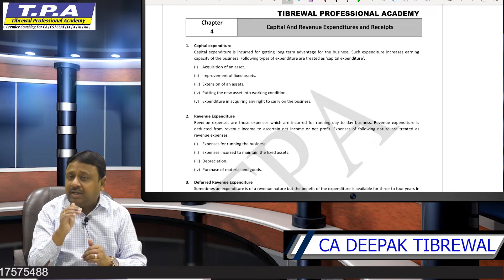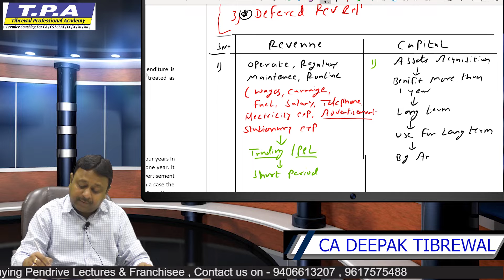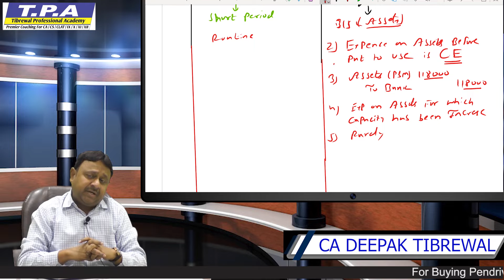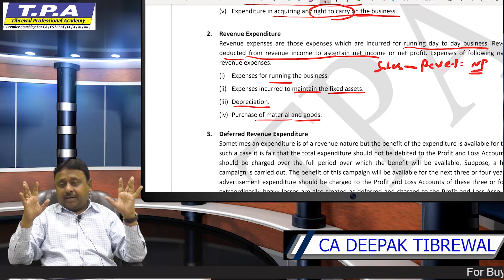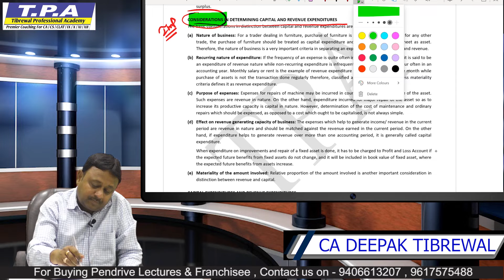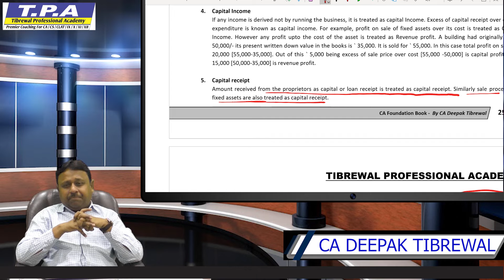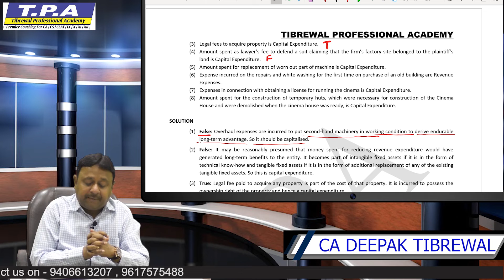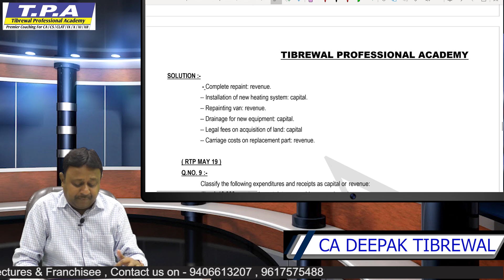CA-FOUNDATION ACCOUNTS || CAPITAL & REVENUE EXP. & RECEIPTS || LECTURE 1 || BY CA DEEPAK TIBREWAL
Hello Students..!!!

This Video Contains Full Concept of your Chapter - Capital & Revenue Expenditure & Receipts with 1 Question Solved.

For Buying Pendrive/Google Drive Lectures & Franchisee :-

Thankyou..!!

TIBREWAL PROFESSIONAL ACADEMY ( INDORE ) ( M.P. )